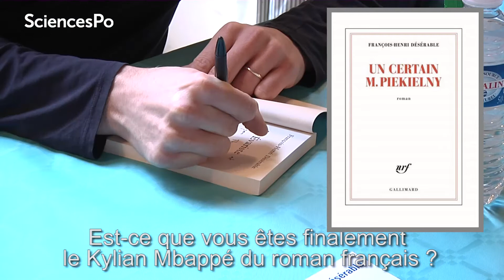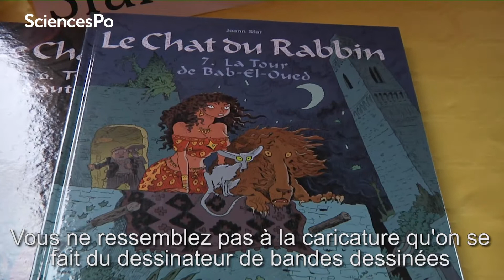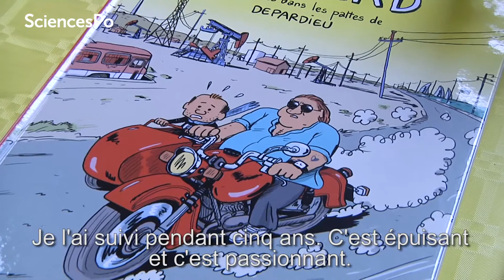La Journée des Auteurs 2017 de Sciences Po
Le salon littéraire du Bureau des Arts de Sciences Po s'est tenu le 18 novembre à la mairie du VIIe arrondissement de Paris.

Chaque année, près de 200 associations ou initiatives étudiantes participent à l'animation de la vie étudiante sur tous les campus de Sciences Po. Cliquez ici pour en savoir plus sur les associations à Sciences Po :
Cliquez ici pour en savoir plus :

Les étudiantes et étudiants de Sciences Po ont la possibilité de s'inscrire librement dans un ou plusieurs cours de sport. Cliquez ici pour en savoir plus

Chaque semestre, une vingtaine d'ateliers dans des domaines aussi variés que le théâtre, l'écriture, le cinéma, la musique ou bien encore les arts plastiques ou la photographie, sont programmés à Sciences Po. Cliquez ici pour en savoir plus sur les activités culturelles à Sciences Po

Comment se porter candidat ou candidate à Sciences Po ?